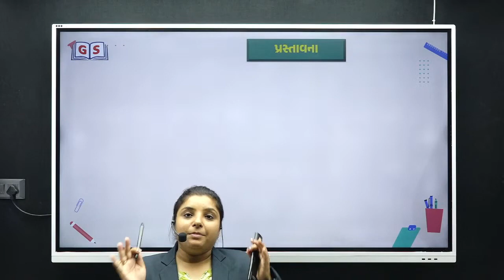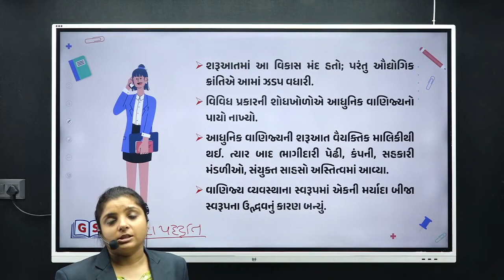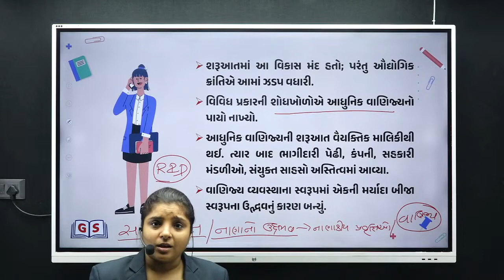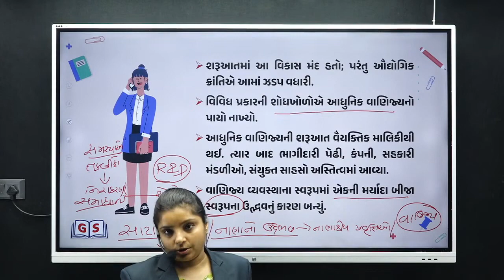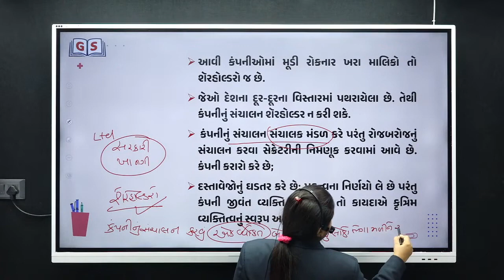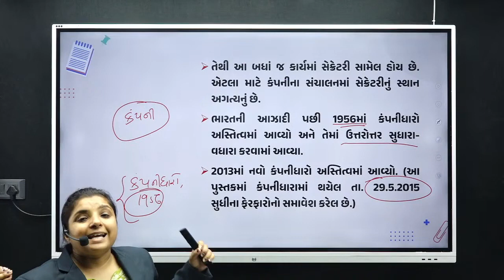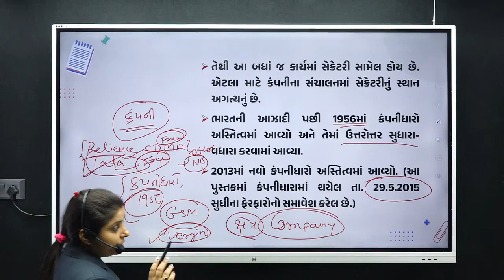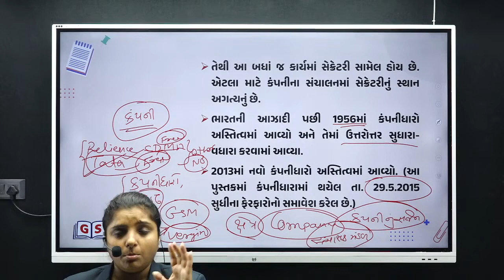STD 11 | ધોરણ - 11 | પ્રકરણ - 11 | ch 1| Lec - 1 | સેક્રેટરીનો અર્થ અને પ્રકાર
આ ચેનલ જ્ઞાન અકેડમી દ્વારા આપના માટે ખાસ ટીમ જ્ઞાન લાઇવ દ્વારા શરુ કરવામાં આવેલ છે. આ ચેનલમાં આપના માટે ધોરણ ૬ થી ૧૨ના આર્ટ્સ, કોમર્સની તૈયારી માટેના ફ્રી વિડીયો અપલોડ કરવામાં આવશે ઉપરાંત આપના માટે શાળાનું શિક્ષણ સરળ બને તેના માટે જરુરી લાઇવ સેશન ગુજરાતના બેસ્ટ ફેકલ્ટીઓ(શિક્ષકો) દ્વારા આપવામાં આવશે... આ ઉપરાંત બોર્ડની પરીક્ષાની તૈયારી કેમ કરવી સાથોસાથ ધોરણ ૧૨ પછી શુ ? આ તમામ બાબતોની માહિતી આપને આ યુ-ટ્યુબ ચેનલ દ્વારા આપવામાં આવશે...